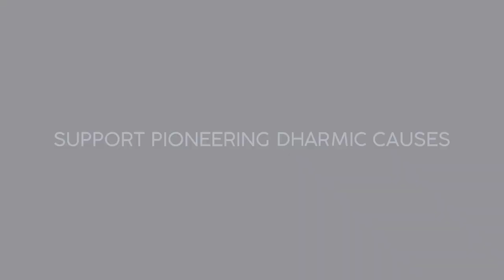Zahack Tanvir on Hindus in the UAE & Saudi Arabia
Hindus have been living in The UAE for the last 70 years. Building Hindu temples & Sadhguru's invitation to Riyadh by a Muslim cleric are signs of change in The Gulf, explains Zahack Tanvir